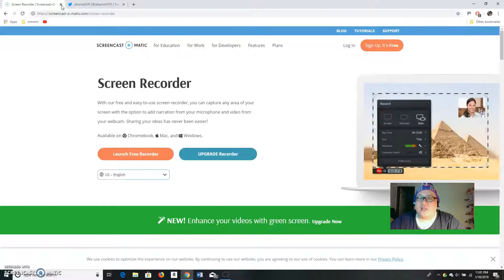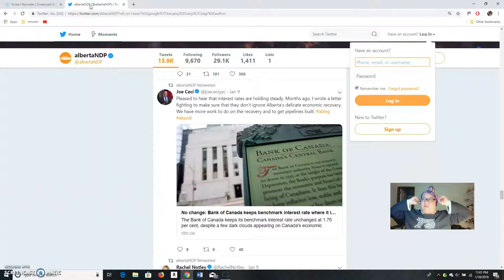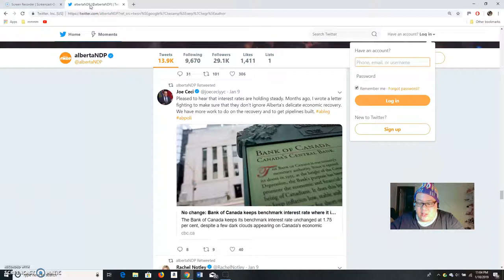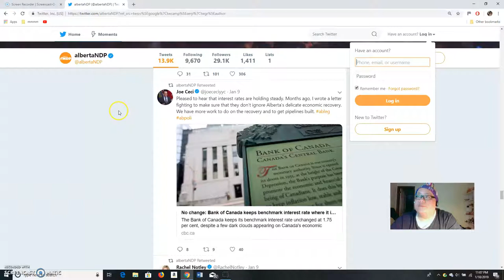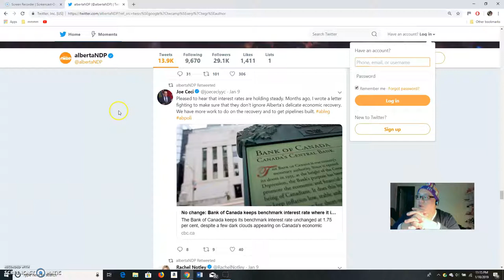New Years Message 2019 pt 2